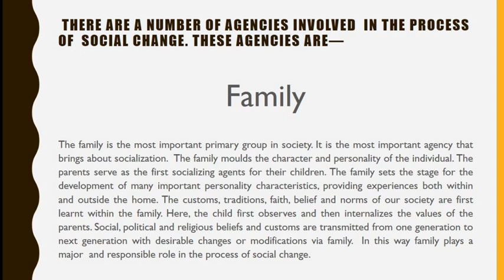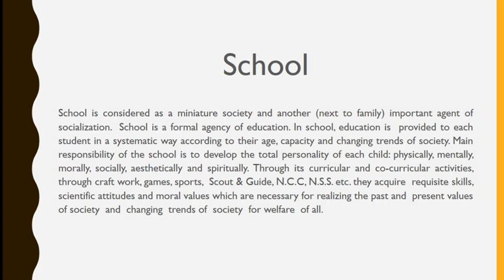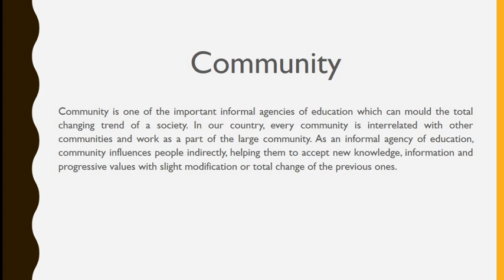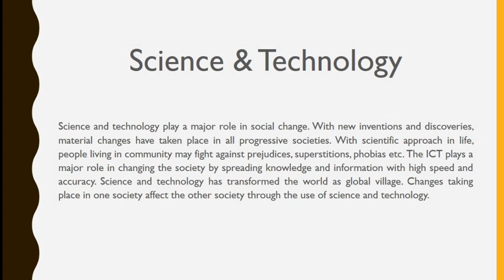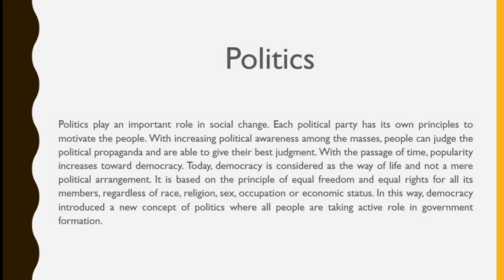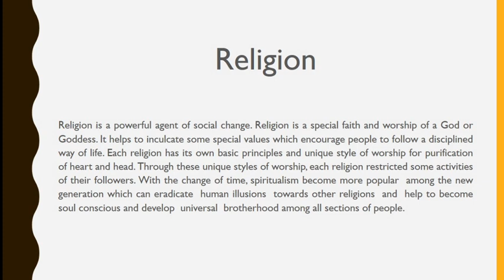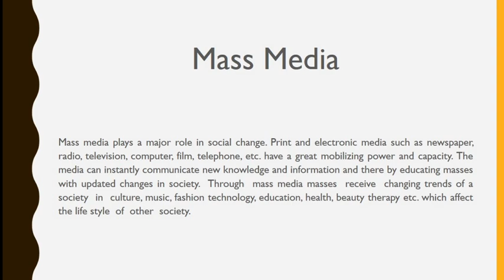Agencies of Social Change ( সামাজিক পৰিবৰ্তনৰ মাধ্যম সমূহ)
যেনেকৈ প্রত্যেক পৰিবৰ্তনৰ কিছুমান কাৰক থাকে ঠিক তেনেকৈ সামাজিক পৰিবৰ্তনৰ কিছুমান কাৰক আছে । যিবোৰে সমাজ আৰু সমাজখনক পৰিৱৰ্ত্তিত কৰি গতিশীল কৰি তোলাত সহায় কৰে। সামাজিক পৰিবৰ্তনৰ মাধ্যম বুলিলে আমি পৰিয়াল, বিদ্যালয়, সম্প্ৰদায়, গণ মাধ্যম, বিজ্ঞান আৰু প্ৰযু্তিবিদ্যা, ৰাজনীতি, ধৰ্ম ইত্যাদি সমূহক উল্লেখ কৰিব পাৰোঁ।